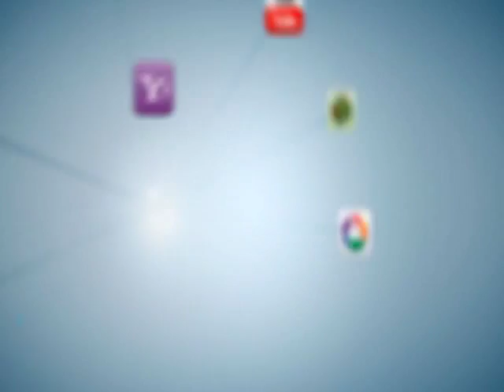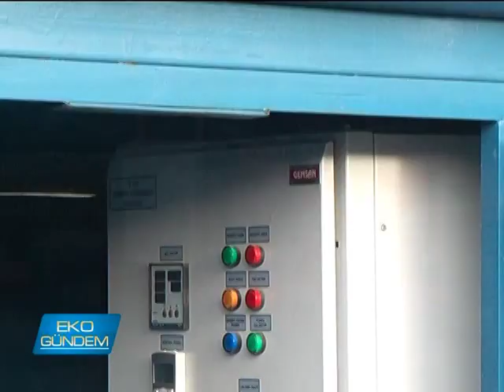Deregümü Köyü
Bu bir tersine göç hikayesi. Çiftçilerin örgütlü yapı, bilinçlü üretim ve teknolojiye verdiği değerle gerçekleştirdiği bir kalkınmaya şahit olacaksınız. Isparta'nın merkeze bağlı 2500 nüfuslu Deregümü Köyü'nde gül bahçelerinin, üzüm bağlarının yerini domates seraları ile karanfil seraları alıyor, üretim ahududuyla çeşitlendiriliyor. 10 yıllık süreçte Türkiye'ye örnek teşkil eden başarı hikayesini, bu değişimin  mimarları anlatıyor.